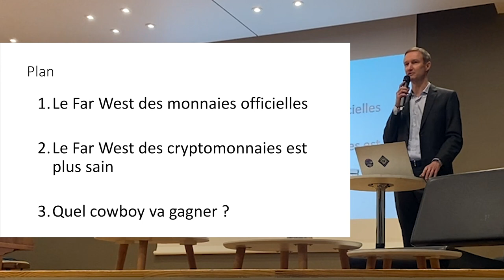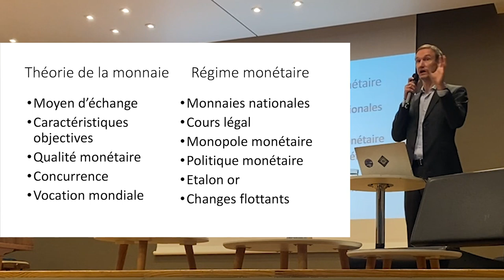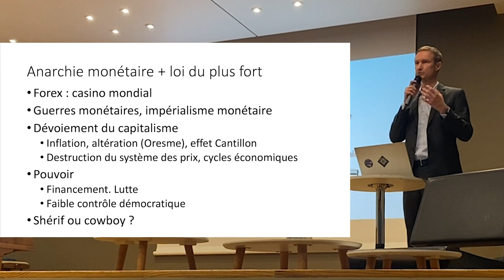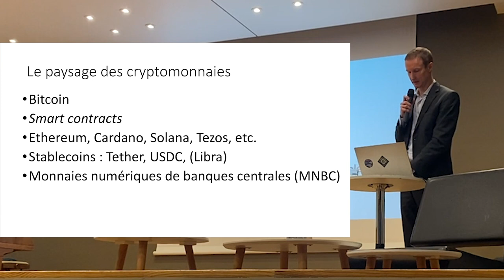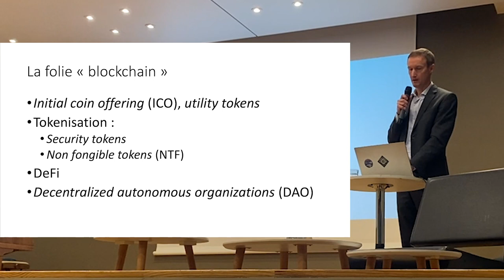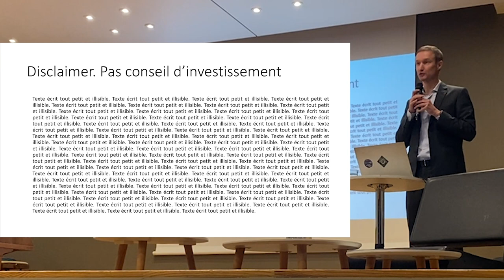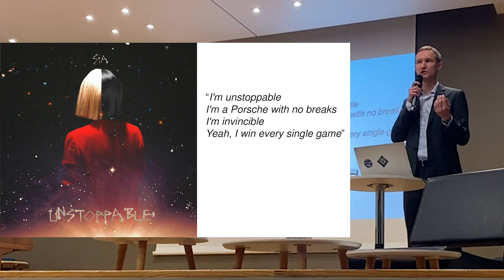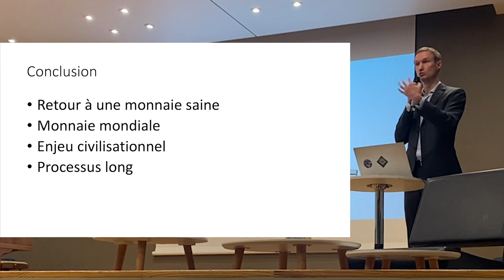Cryptomonnaies: nouveau Far West?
Conférence organisée par la Human Technology Foundation le  lundi 10 octobre.

Orateur : Yorick de Mombynes